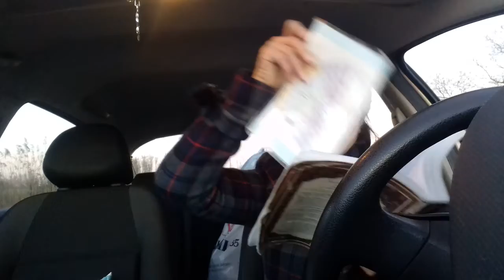hébreux chapitre 5